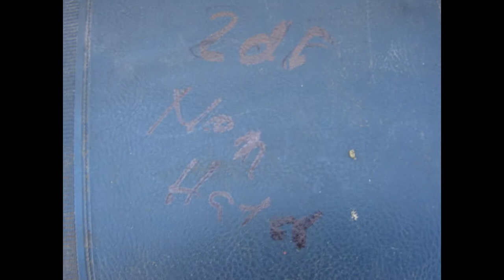1969 CHEVY NOVA 2 DOOR NON HATCH BACK SEAT LOWER PART